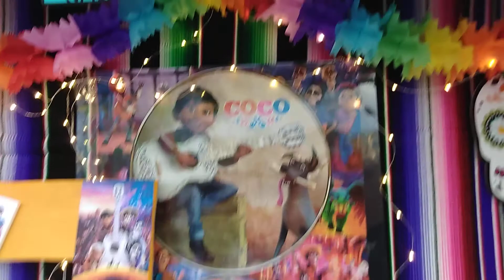Como decorar de la película de COCO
Birthday #7 Armandito Jr. 2018